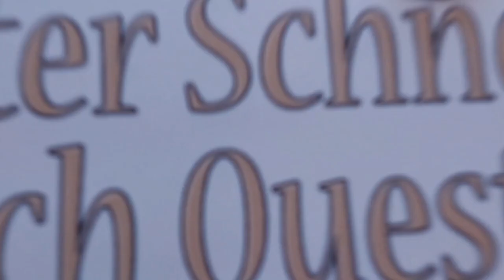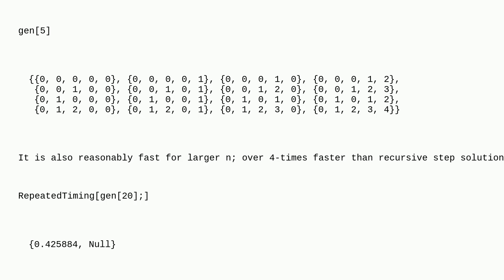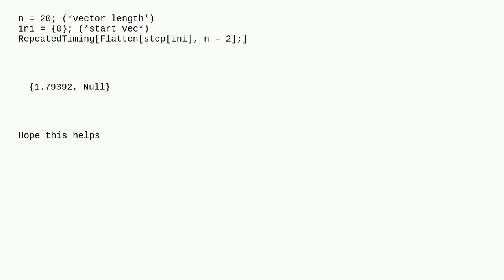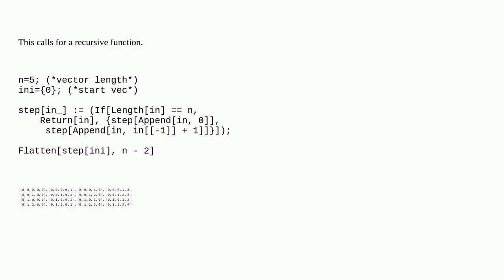Mathematica: Generate vectors with a certain property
Generate vectors with a certain property

A special thanks goes out to the community

  programming function-construction